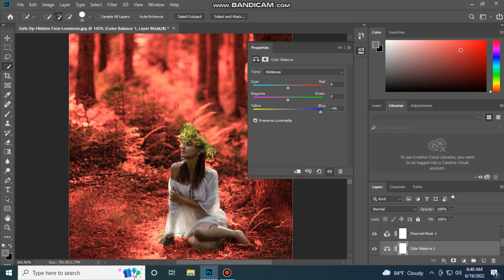How To Joint Picture Editing Remove Background in Photoshop cc #020 -Edit Art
How To Joint Picture Editing Remove Background in Photoshop cc 2019- Edit Art